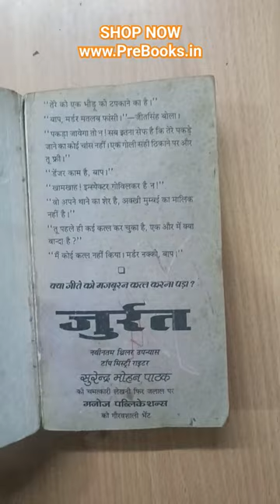Jurrat by Surendra Mohan Pathak SHOP NOW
Jurrat by Surendra Mohan Pathak